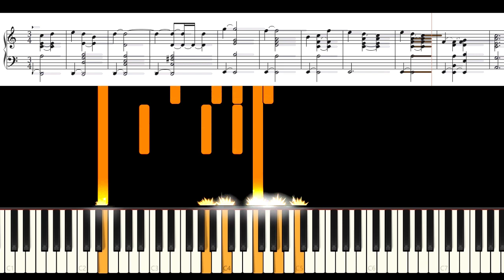Erik Satie - Gymnopédie No 1 - Piano, Coral, Orchestra